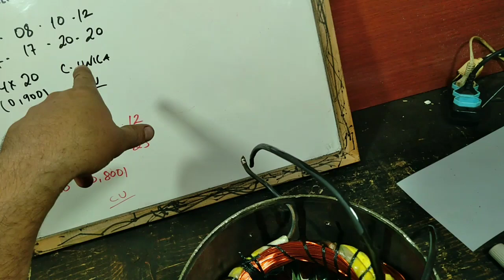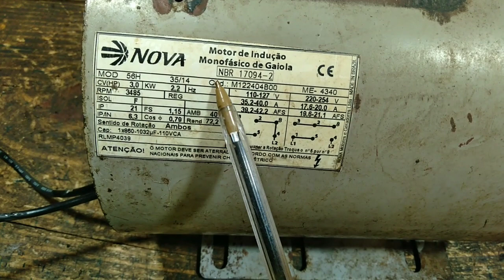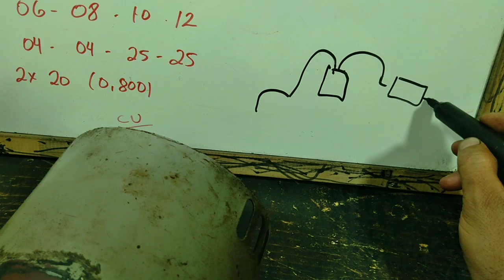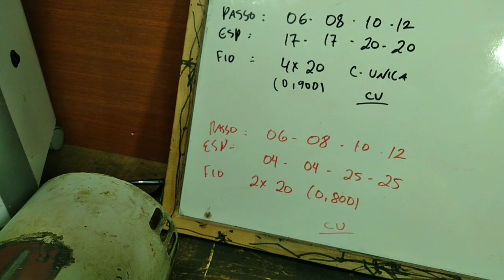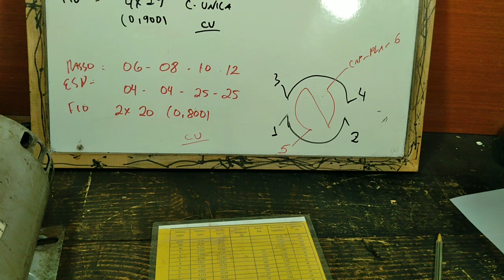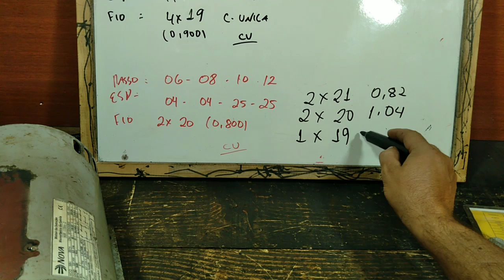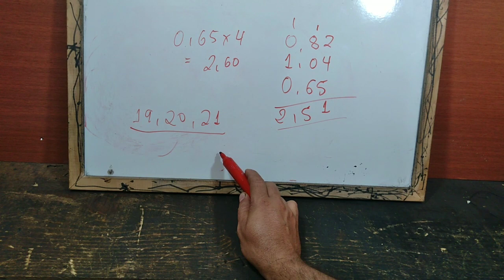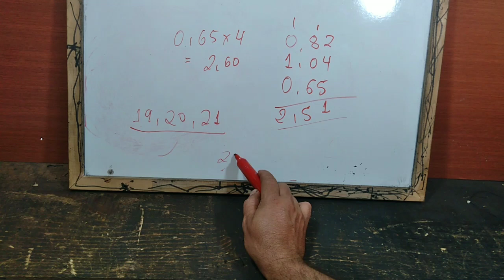Esquema Motor Monofásico 110-220.